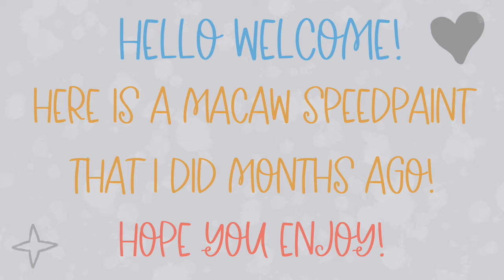Macaw Acrylic Painting Speed-Paint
Hey y'all in todays video I will be painting a macaw! Sorry I haven't uploaded in like 8 months Im hoping to create some more videos soon! Hope y'all like it!

Muisc released by: Chill Trap Records
Downlink provided by: FreeMusicWave